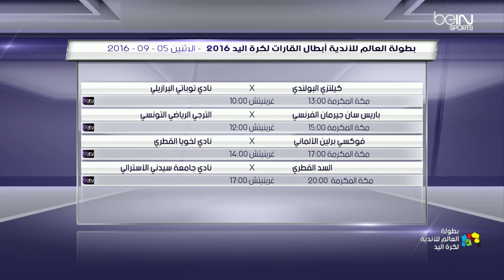studio super globe 2016 be IN SPORTS ( Bilel Alouini+ hamid labraoui +sola)